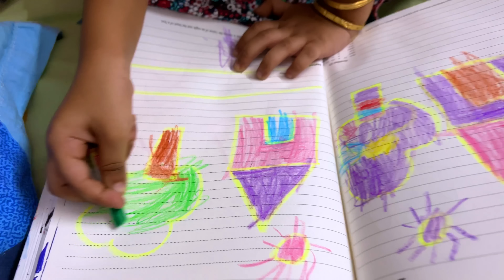ഓരോ ദിവസങ്ങളും വ്യത്യസ്തം | Wide Vlogs